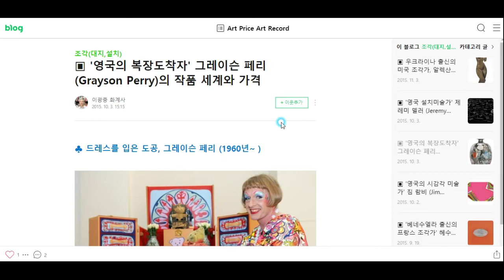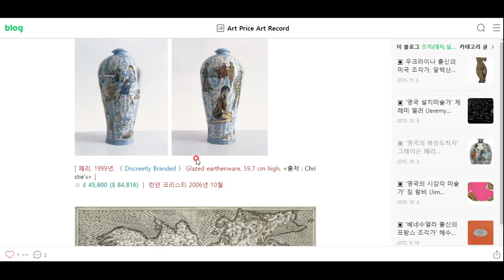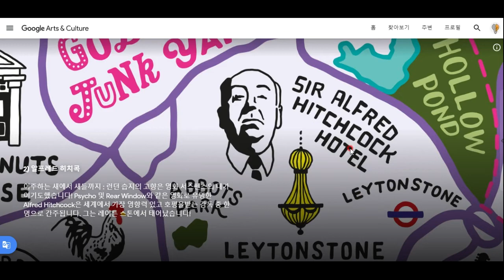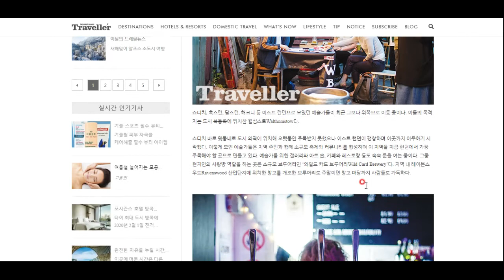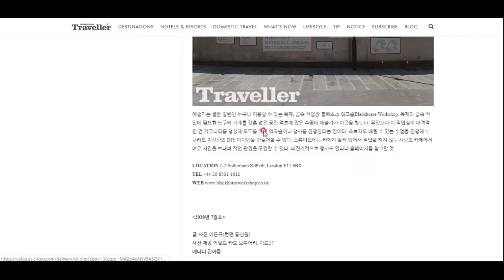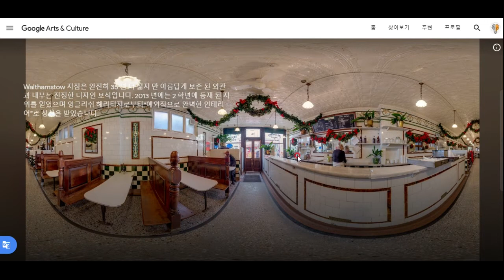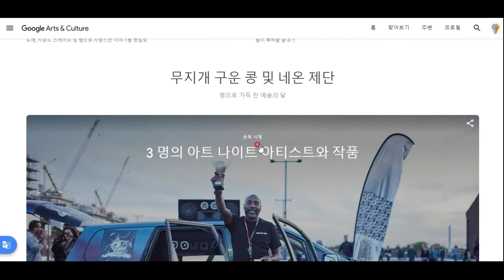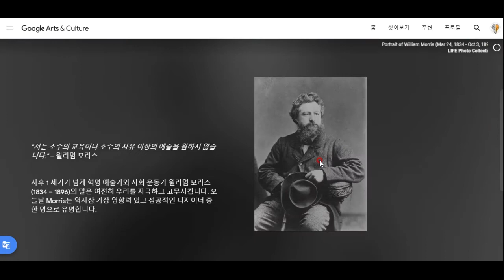런던의 예술인 아지트 월섬 스토(Walthamstow)-넘나 재밌는 교양상식백과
양조장과 여러 아티스트의 갤러리, 축제 등, 예술적 활기로 가득찬 영국 월섬스토를 소개합니다^^